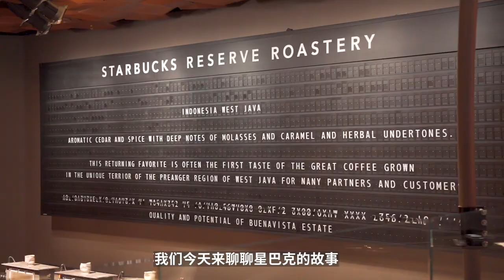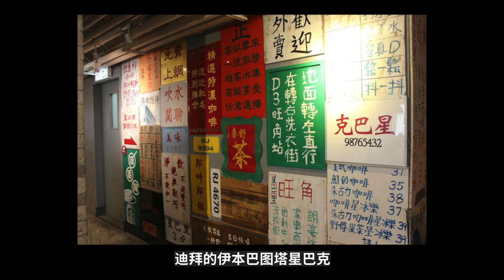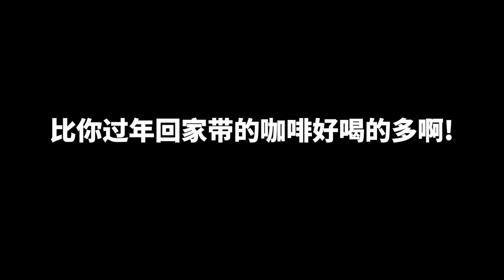Starbucks星巴克的傳奇發家史！它為什麼能成功？背後究竟有著什麼樣的故事？| 牛小咖MumaMoo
星巴克於1971年在美國華盛頓州西雅圖開設了第一家門店，至今，它已經在全球開設了30000多家門店，在中國大陸也擁有了將近5000家門店。
星巴克為什麼能如此成功？它是如何發展到今天這麼大規模的？背後究竟有著什麼樣的故事？
今天我們就來聊聊星巴克的傳奇故事！
頻道首頁有更多精彩內容哦！